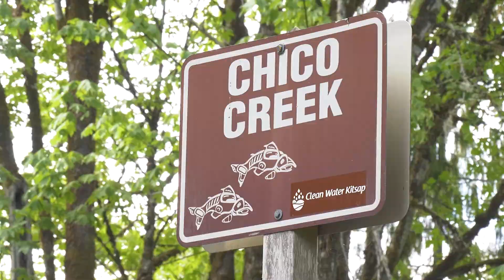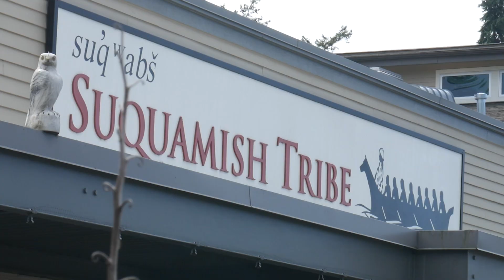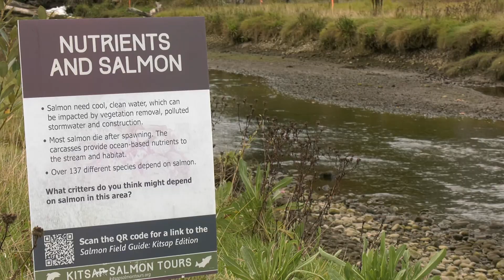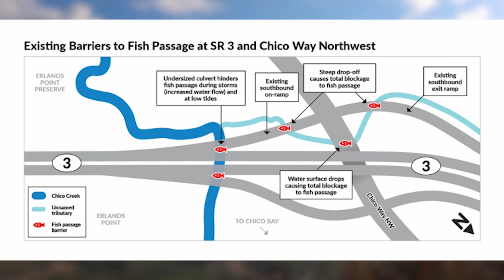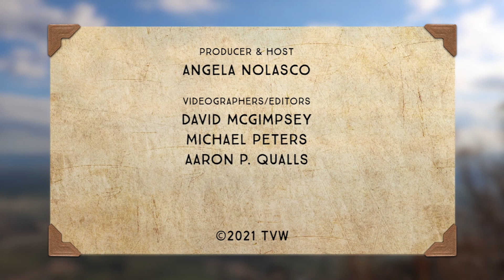Chico Creek Fish Passage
In 2013, a federal injunction required the correction of state-owned culverts. This includes the Chico Creek fish passage. We check in on the progress of culverts in Washington State and what the future will look like for Chico Creek.